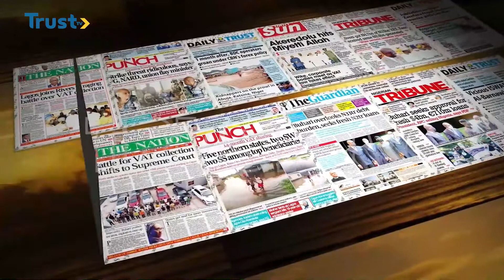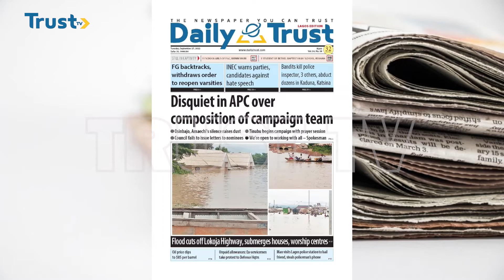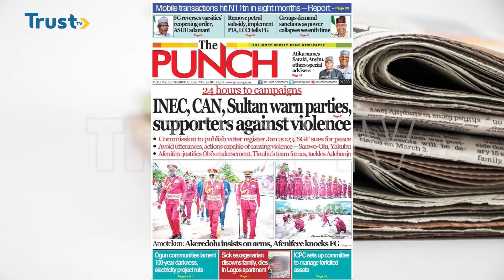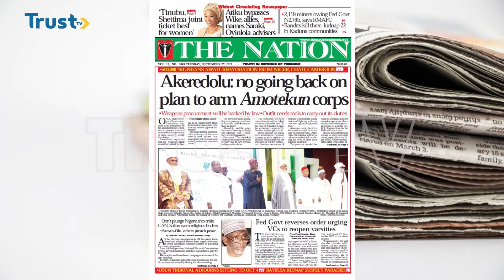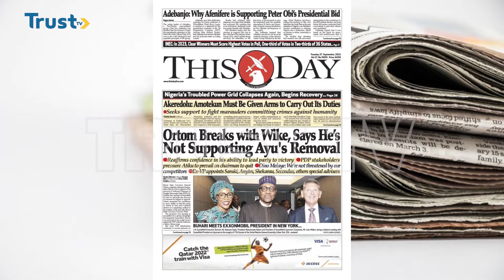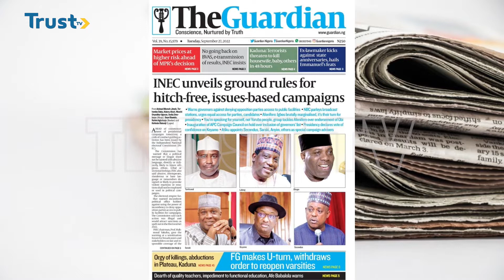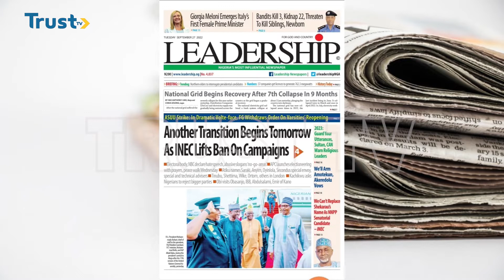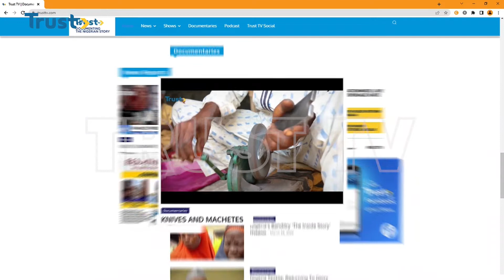DAYBREAK SHOW ON TRUST TV. 27/09/2022